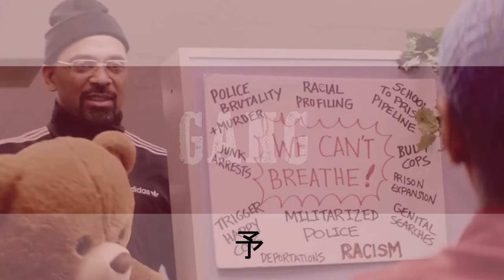G A N G - 21 Savage x Lil Pump Type Beat | Dark Trap Type Beat 2018 (Prod. Aziz Music)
● Lil Pump x 21 Savage Type Beat "Gang"

Lil Pump Type Beat 2018
Smokepurpp Type Beat 2018
Deadstar Type Beat 2018
Lil Pump Gucci Gang
Smokepurpp Audi